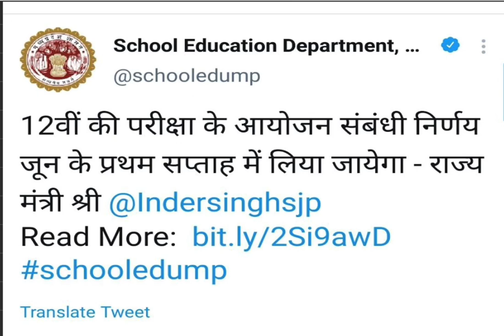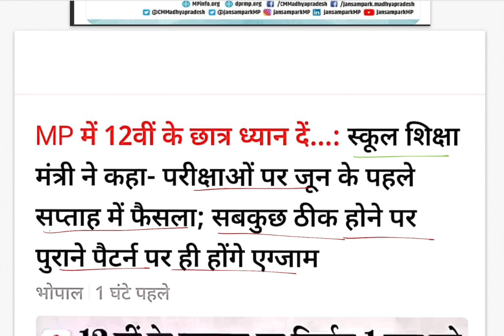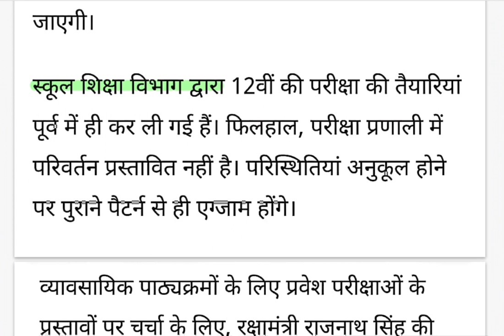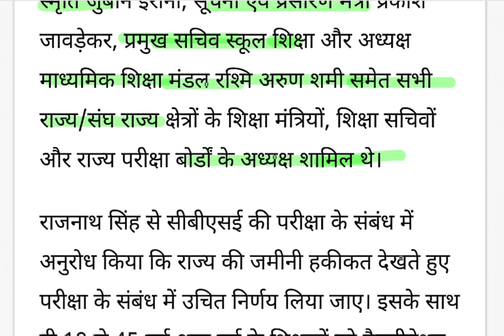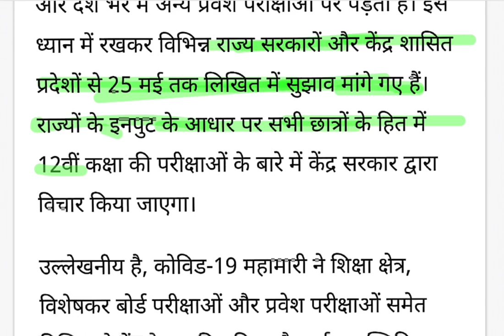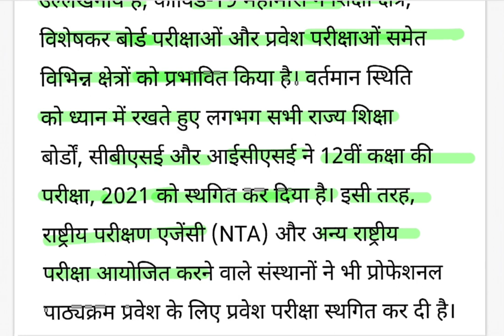latest update class 12th exam 2021 | 12वीं की परीक्षा का निर्णय कब लिया जाएगा || MPBoardExam2021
एमपी बोर्ड कक्षा 12th के एग्जाम कब होंगे
Class 12th बोर्ड एग्जाम किस पैटर्न में होंगे
class 12th time table kab aayega

एमपी के 12वीं के छात्र ध्यान दें स्कूल शिक्षा मंत्री ने कहा परीक्षाओं पर जून के पहले सप्ताह में फैसला सब कुछ ठीक होने पर पुराने पैटर्न पर ही होंगे एग्जाम उसको शिक्षा विभाग ने 12वीं की परीक्षाओं की आवश्यक तैयारी कर ली है मध्यप्रदेश में 12वीं की परीक्षा कैसे और कब होगी इस पर निर्णय 1 जून को होगा जय भारत स्कूल शिक्षा मंत्री इंदर सिंह परमार जी ने सोमवार को जनसंपर्क में बताया

स्कूल शिक्षा विभाग द्वारा 12वीं की परीक्षाओं की तैयारियां पूर्व में ही कर ली गई है फिलहाल परीक्षा प्रणाली में परिवर्तन प्रस्तावित नहीं है परिस्थिति अनुकूल होने पर पुराने पैटर्न में ही एग्जाम होंगे
12वीं की परीक्षाओं का प्रभाव और राज्य की बोर्ड परीक्षाओं और देश भर में अन्य प्रवेश परीक्षाओं पर पड़ता है इसे ध्यान में रखकर विभिन्न राज्य सरकार और केंद्र शासित प्रदेशों से 25 मई तक लिखित में सुझाव मांगे गए हैं राज्यों के इनपुट के आधार पर सभी छात्रों के हित में 12वीं कक्षा की परीक्षाओं के बारे में केंद्र सरकार द्वारा विचार किया जाएगा

MP board exam class 12th
MP board exam class 10th
MP board exam2021 latest update
MP board exam new date sheet
MP board exam question Bank class 10th and 12th MP board exam
MP board exam latest update class 10th and class 12th
big update MP board exam 2021

 Bhopal (462022